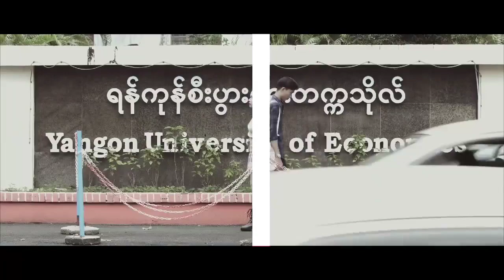မေ့အတွေးကမ္ဘာ-ဖြူနှင်းပွင့်ခိုင်(Tiktok နံမည်ကြီး သီချင်းလေး)MUSIC VIDEO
သီချင်းသစ်လေးတေ တင်ပေးမာမို့
အဆိုတော်များအနေဖြင့် ခွင့်မပြုသောသီချင်းများကို ပြန်လည်ဖြုတ်ချပေးသွားမှာပါ။G mail သို့ဆက်သွယ်နိုင်ပါသည်။